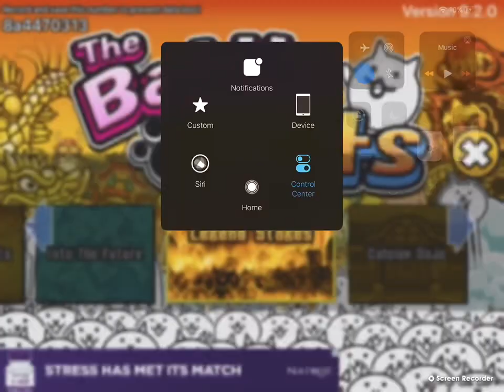GETTING AN UPGRADE (battle cats)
IT HAS RETURNED!